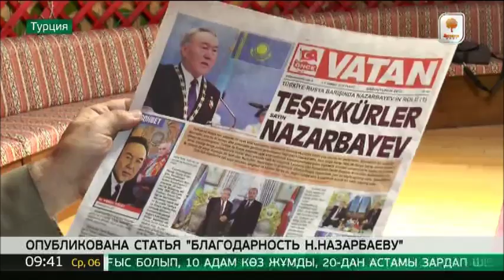Статья «Благодарность Н.Назарбаеву» опубликована в популярной газете Турции